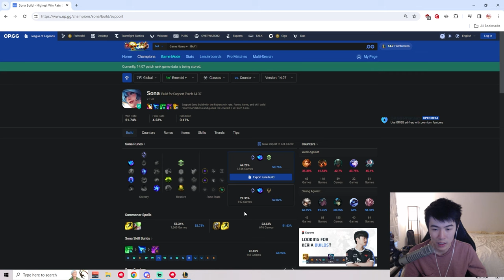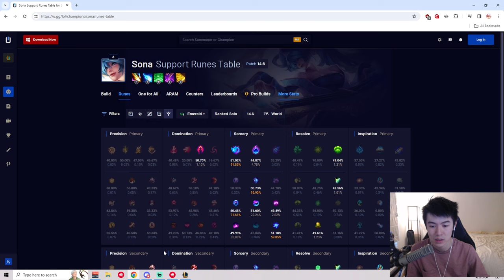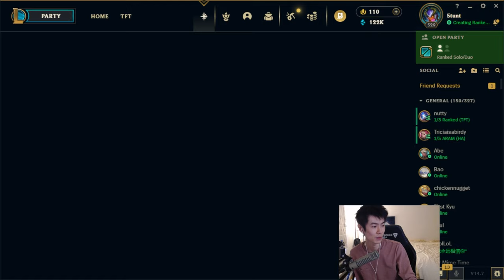the NEW BEST WAY to play SONA for High WR